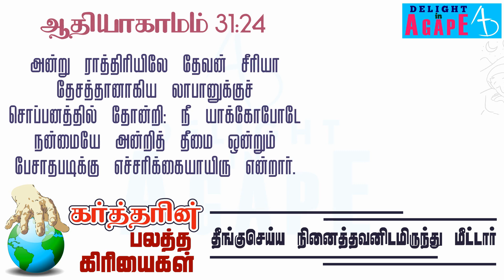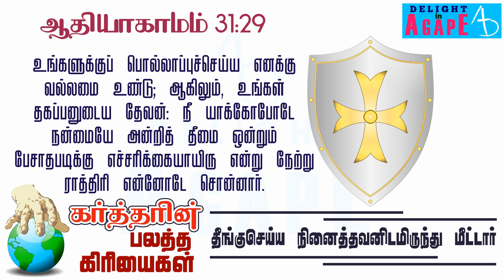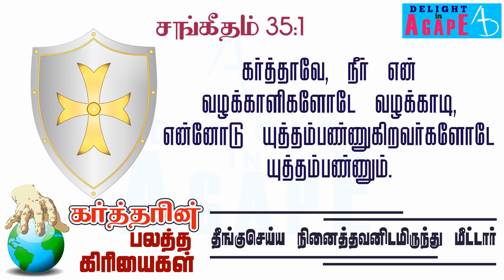தீங்கு செய்ய நினைத்தவனிடமிருந்து மீட்டார் | கர்த்தரின் பலத்த கிரியைகள்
This video has God's word in Tamil, about Lord's powerful acts.
தேவனாகிய கர்த்தரின் பலத்த கிரியைகள் - சொப்பனத்தில் எச்சரித்து வழக்காடி - தீங்கு செய்ய நினைத்தவனிடமிருந்து மீட்டார்.